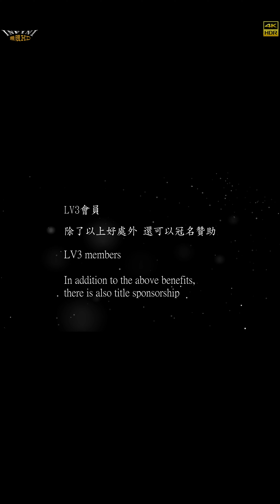【無限HD】Hot Q Girls 25(8K 60p)@大坵武廟【2022 全球百大舞團 The 100 Dancers】